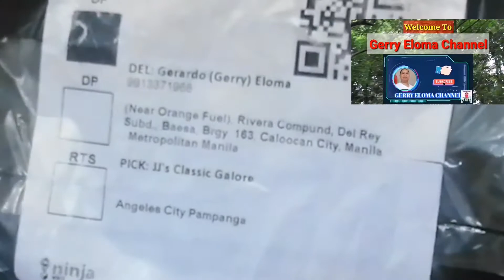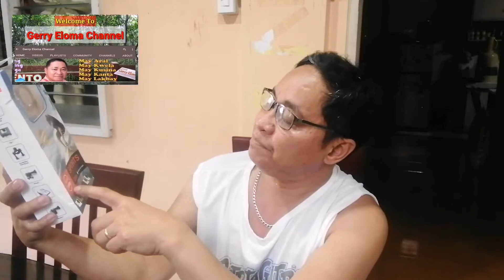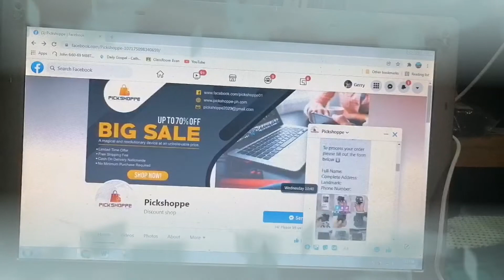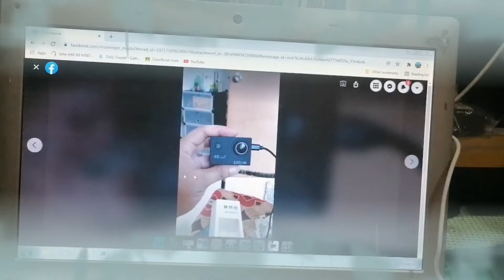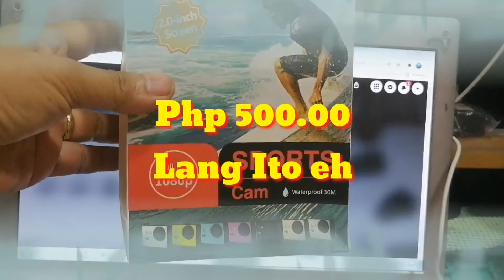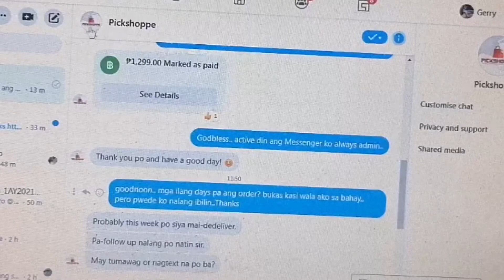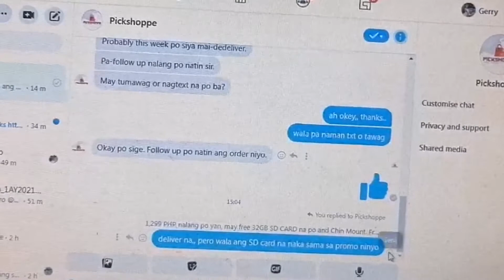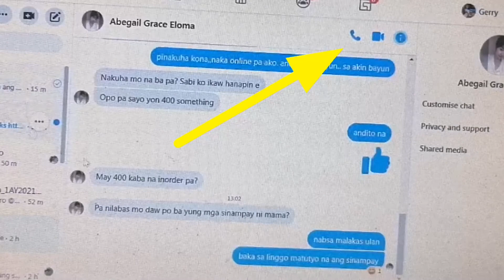SCAM IS REAL / NAGASTUSAN AKO AH/ HINDI NA MAKONTAK/ Action Camera with WIFI? II Gerry Eloma Channel